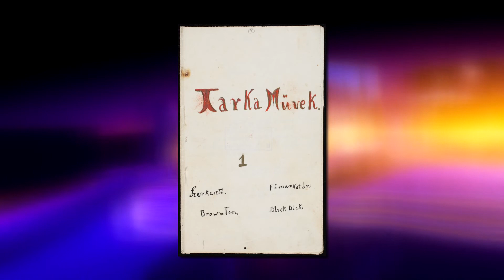Nagykörút 2020.09.12. II. rész. - hatoscsatorna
Téma: SZENDREY JÚLIA KALANDOS TÖRTÉNETE
Vendég: Dr. Gyimesi Emese, történész

szerkesztő-műsorvezető: Dombóvári Gábor
főszerkesztő: Paor Lilla
vágó: Cseppentő Aténa Tünde
vágó-rendező: Kálmán Péter